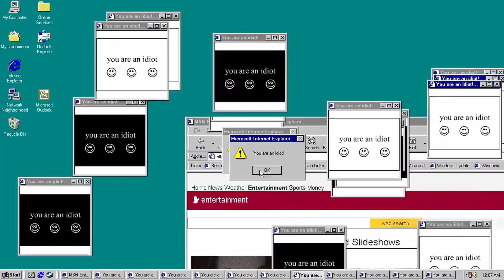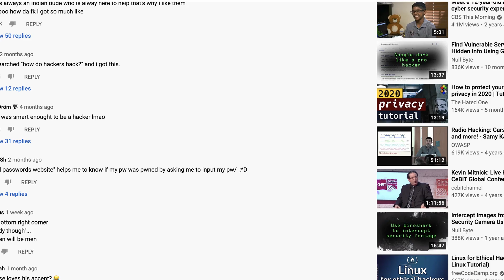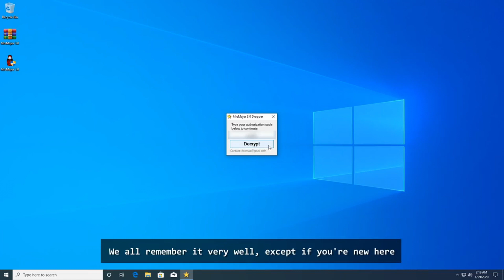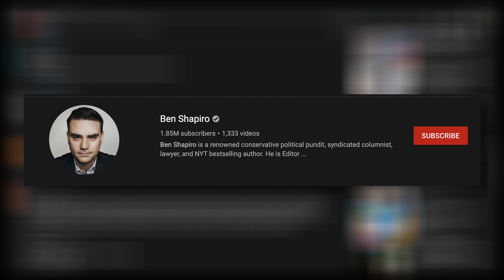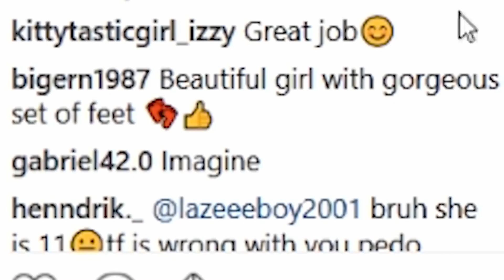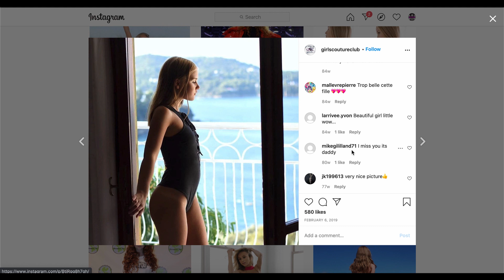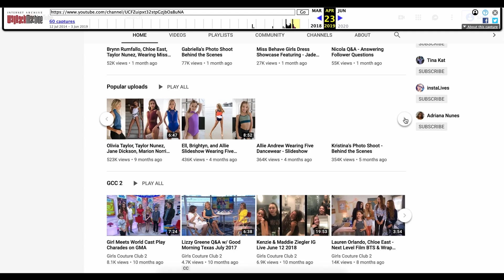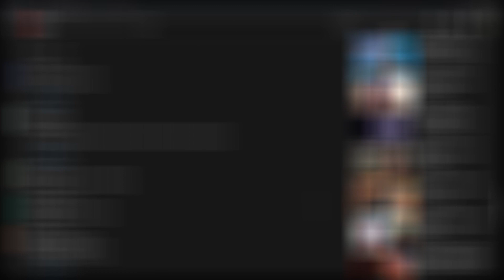The Dark Side of the Internet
In this video, I explore 3 pipelines/rabbit holes that are very strange and somewhat hidden from the internet. Many youtubers like Gokanaru, Emplemon, and the failed Matt Watson have touched these topics, but they only really scratched the surface. I'm here to dive much, much deeper